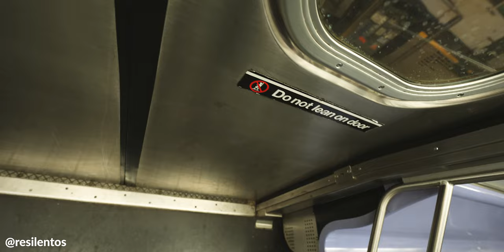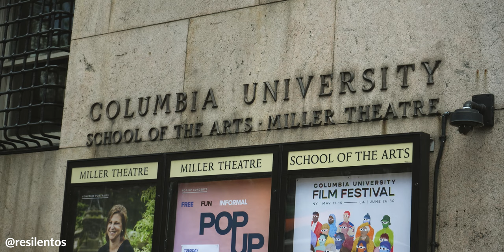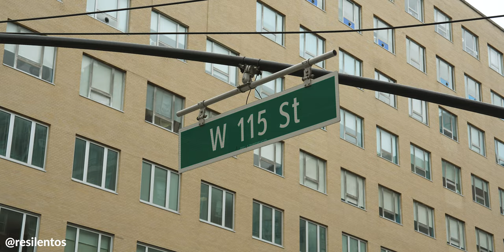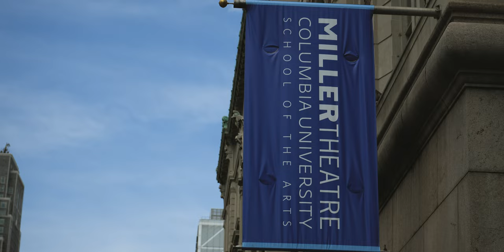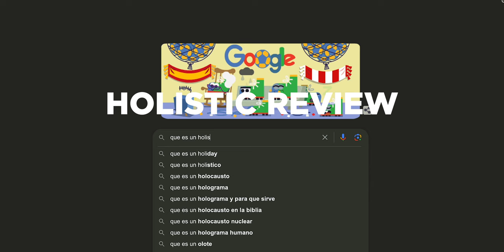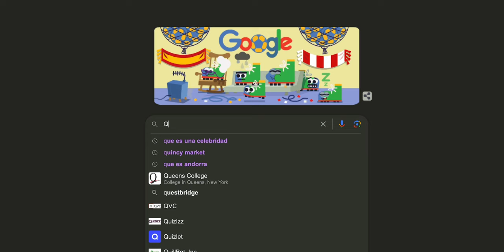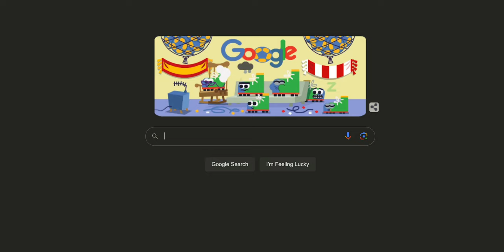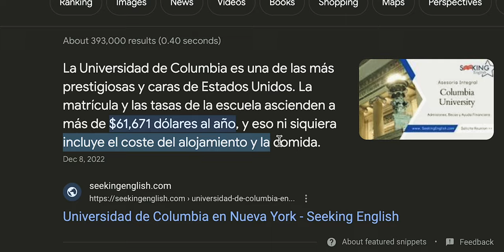Así es estudiar en la universidad más cara de Nueva York